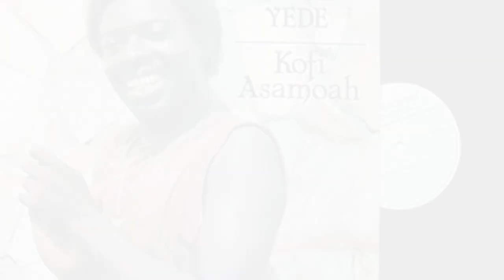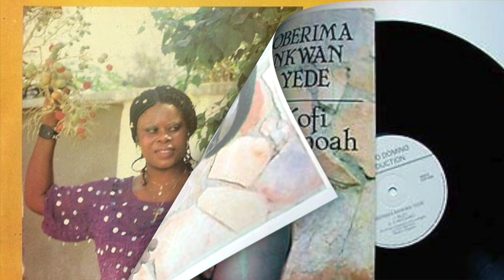Kofi Asamoah Oberima Nkwan Yede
Kofi Asamoah  Oberima Nkwan Yede,Old Time Highlife